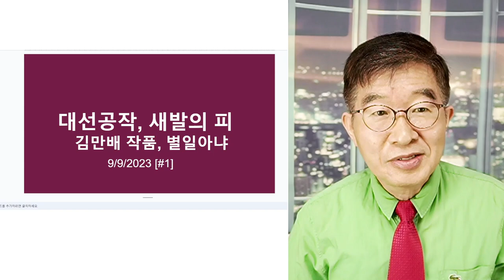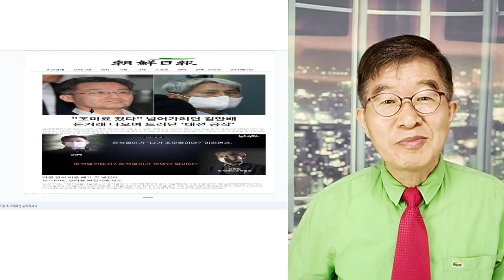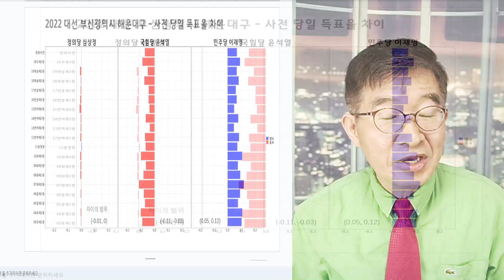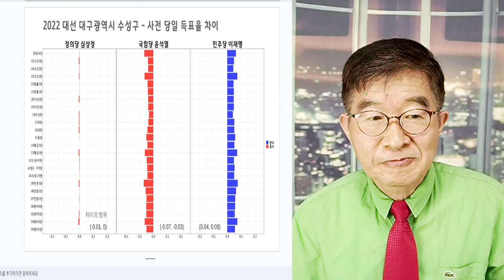대선공작, 새발의 피 / 김만배 작전, 차라리 애교에 지나지 않는다 / 선관위가 한 일을 보라 [공병호TV]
Bitcoin : 3MTW849AkP2ftLeSK2teZHMmzLu7Z83s9U